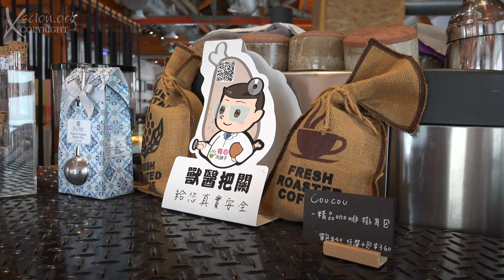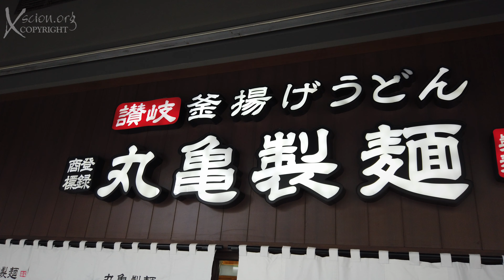Taichung, Taiwan 7 Cultural Heritage Park 4K